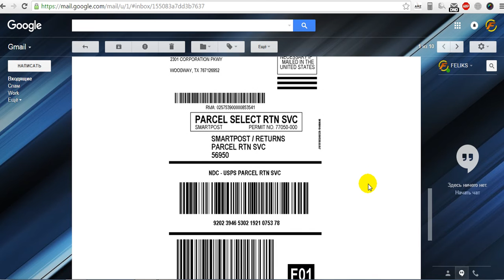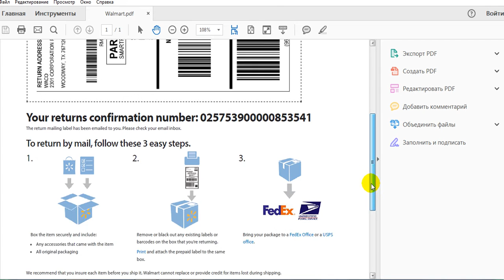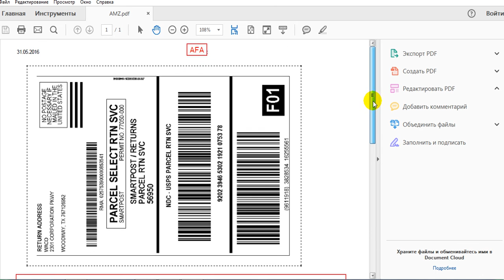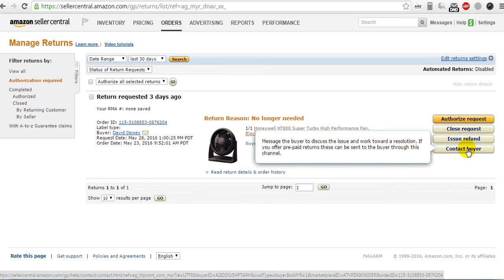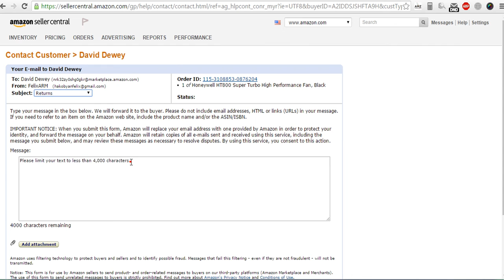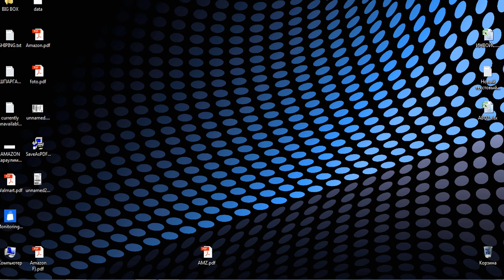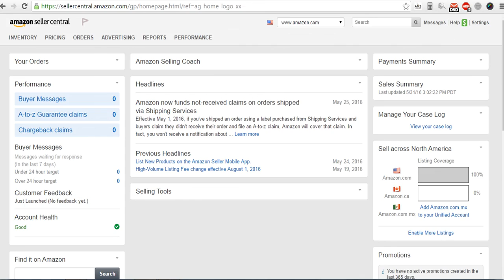AMAZON Возврат. Шаг N 2.